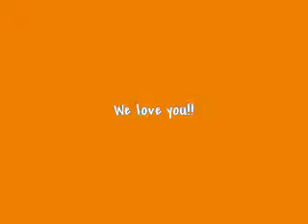Mom and Dad's 60th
Jenny Wiley 60th anniversary celebration with Mom and Dad